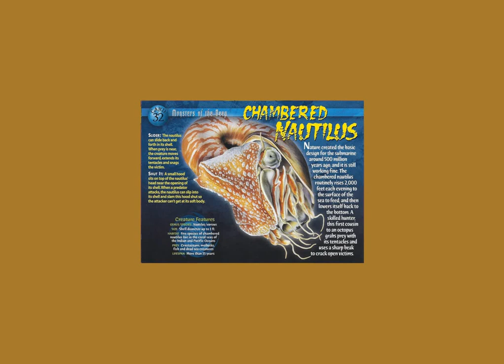Monsters of the Deep Episode 23.Nautilus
Naughty list